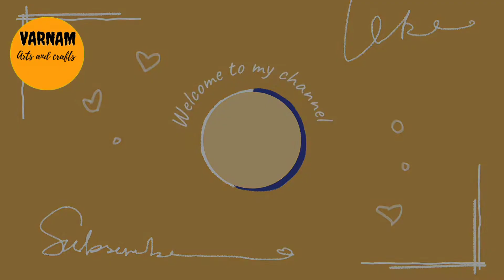🖌️🎨 Easy Watercolor Painting🥑/Painting/Simple